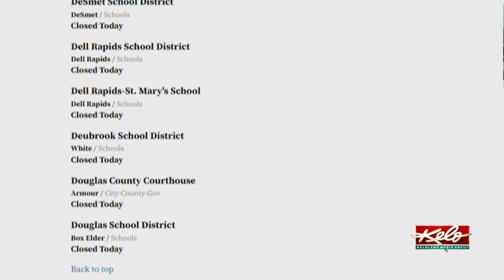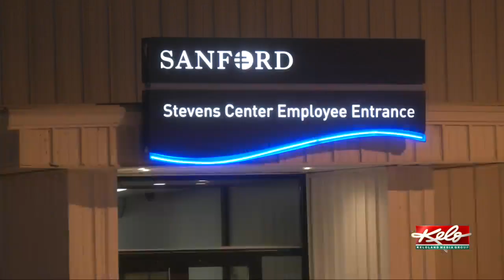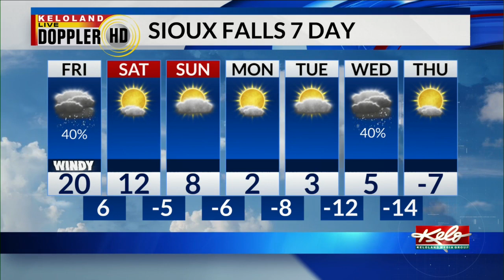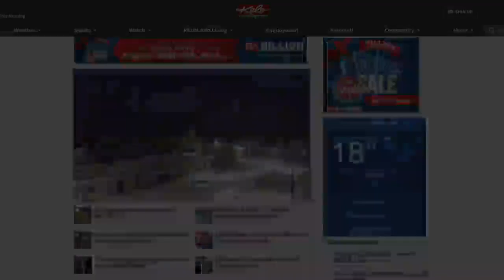Drivers stranded in storm; Snow days for SD schools